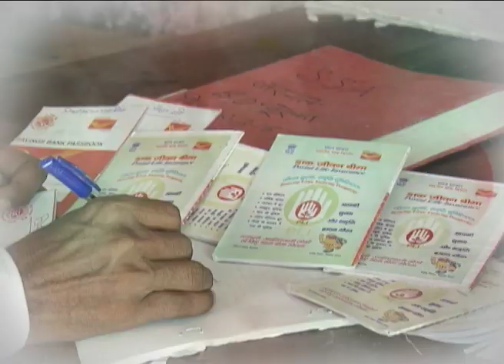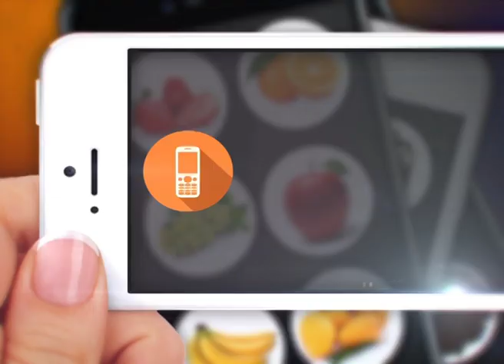चौपाल चर्चा - नीमूचना अलवर राजस्थान